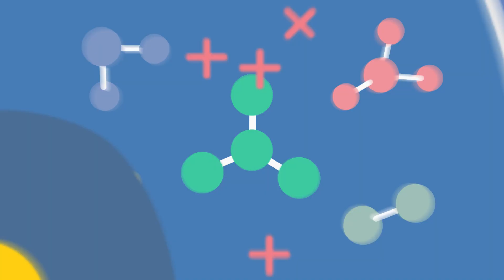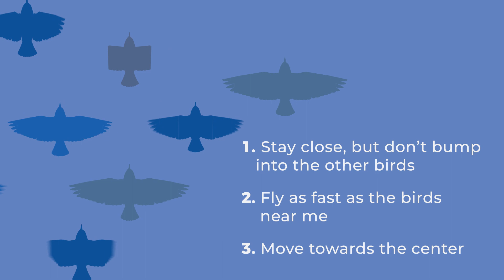What IS Complex Systems?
You may have heard of the Center for the Study of Complex Systems at the University of Michigan and wondered 'what are Complex Systems'—this animated video will help explain.